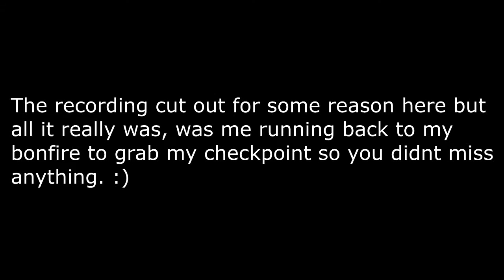Dark Souls III Ep.2 // Funny Rage Moments // FUUUUUUUUU-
Hey guys MakeYouQuazy here! I hope you guys thoroughly enjoyed this video and got a laugh out of it, if you liked it give it a like, if you think you would enjoy more of my content, subscribe for frequent videos every week! I highly appreciate and will reply to all comments to please comment away and I will speak to any of you. Much love guys, peace.